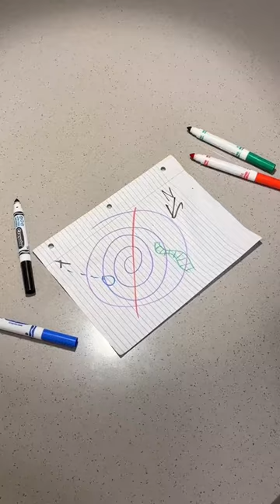7/11 chili cheese dogs though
7/11 chili cheese dogs though meme by @tik_tok_bhadie and Jechro
Meme from Tik tok